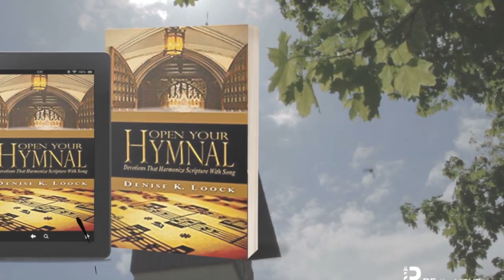Looking for a Summer Devotional?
Looking for a Summer Devotional? Introduce yourself to the rich spiritual heritage that hymnals contain or gain a new perspective on songs you have sung since childhood. Open Your Hymnal: Devotions That Harmonize Scripture With Song by Denise Kelso Loock